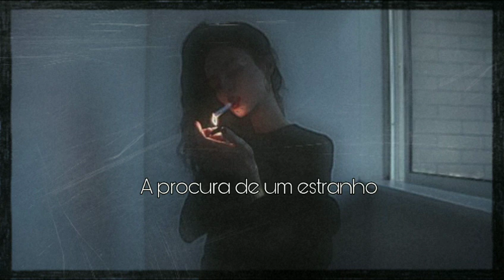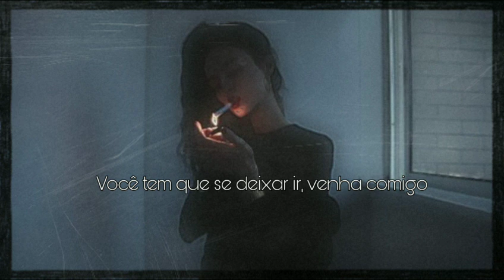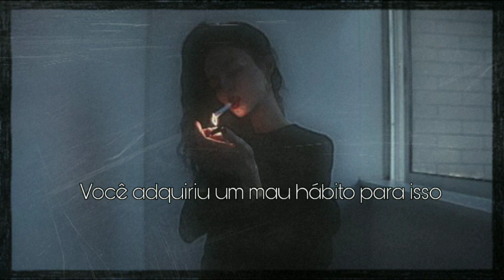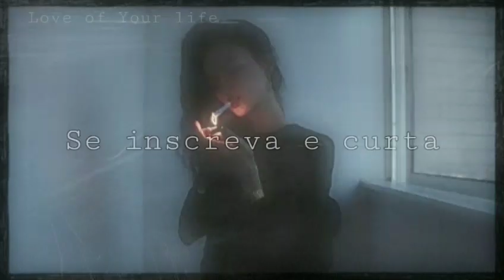The Kooks - Bad habit (Tradução)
Curta se gostou

É só isso mesmo.

💅 Lyric

Baby, got our head down
Baby, got our head down to the ground
Looking for a stranger
Looking for a stranger to love
You got to touch your eyes and crush your teeth
You gotta let go, come with me

You say you want it, but
You can't get it in
You got yourself a bad habit for it
Oh, look at you, walking up and down a hall
I say please, say please
I say please
Oh man, oh man, oh man
You know I wish I had it all

Baby, tryin' stand out in the crowd
Looking for
You know you got to touch your eyes and crush your teeth

Oh, look at you walking up and down the hall
I say please

You cant get it, it's a
A bad habit, such a
A bad habit, such a bad, bad habit
It's a bad habit